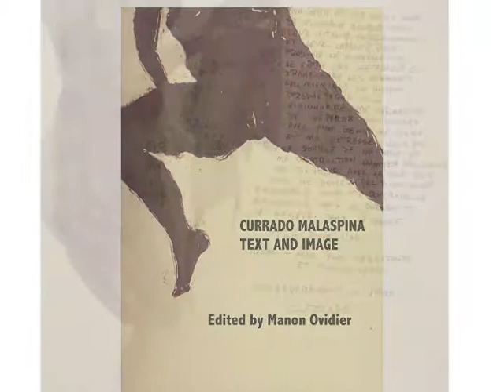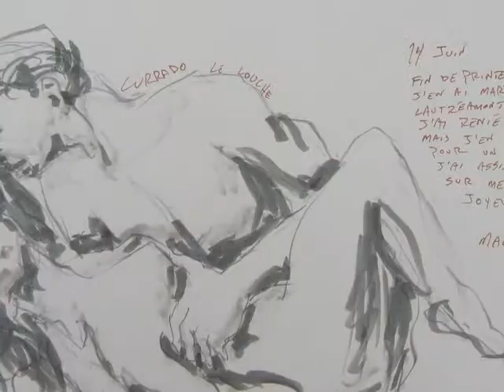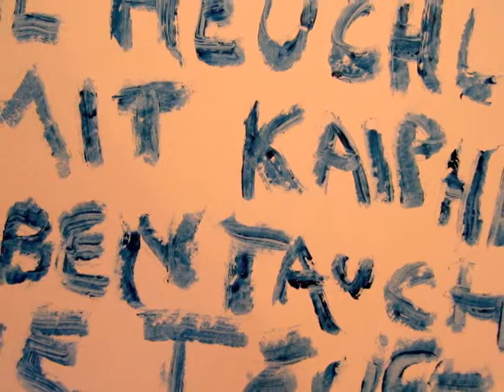The Letters of Currado Malaspina.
An erudite analysis of the epistolary archive of the  French/Italian artist, Currado Malaspina